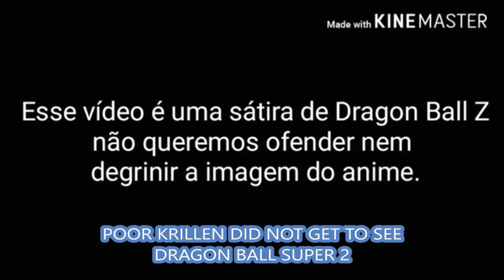Dragon Ball Z Parody Nappa And Krillin Are Stupid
FlipaClip animation